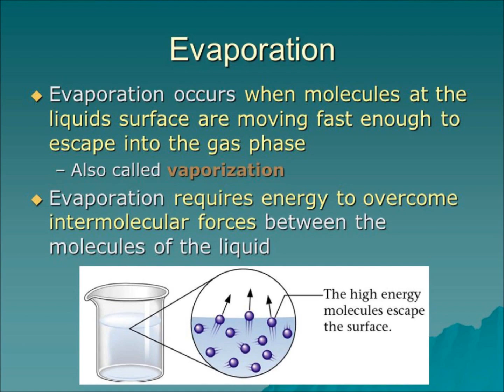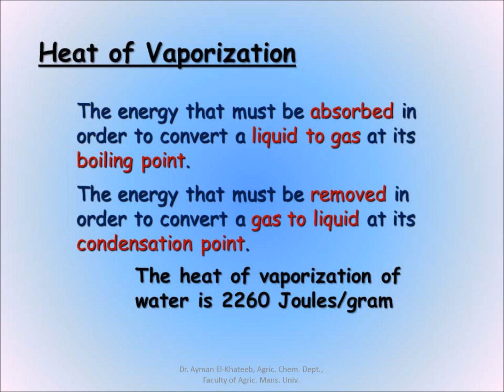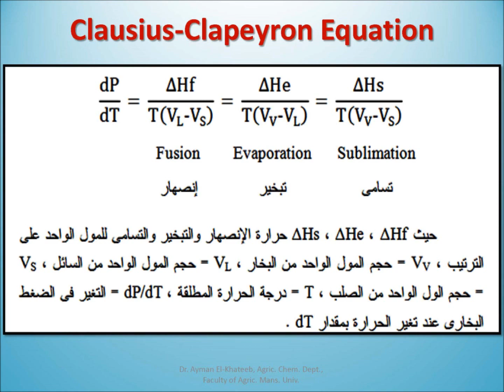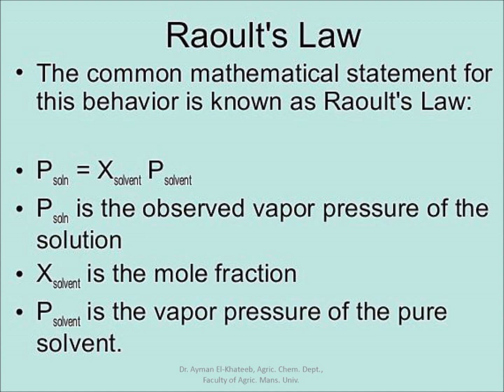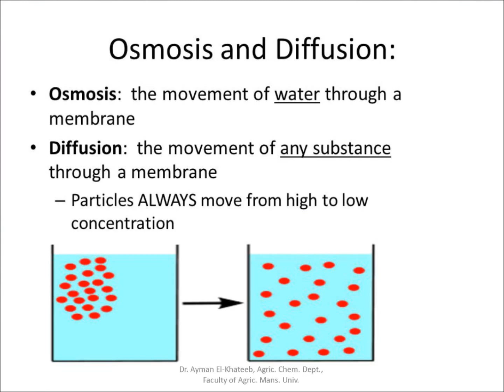Lecture 5 Liquid State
وحدة التعليم الإلكتروني - كلية الزراعة – جامعة المنصورة
ضمن مقرر
الكيمياء العضوية وغير العضوية
Organic and Inorganic Chemistry
By
دكتور/ أيمن الخطيب
قسم الكيمياء الزراعية – كلية الزراعة – جامعة المنصورة
Dr. Ayman El-Khateeb
Agriculture Chemistry Department
Faculty of Agriculture
Mansoura University, Egypt
الوصف العلمي:
دراسة خواص وصفات الحالة السائلة والقوانين التي تفسرها من الانتشار والأسموزية والتبخير والضغط ونقطة الغليان.
Scientific Description:
Study the characteristics and characteristics of the liquid state and the laws that explain it from dispersion, ammonia, evaporation, pressure and boiling point.